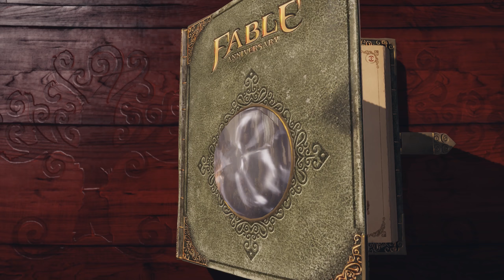Fable Anniversary - ГЛУПАЯ КУРИЦА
Fable Anniversary — это перезапуск первой игры в серии Fable разработанная Lionhead Studios. Изменения коснулись графики и немного игровой части.

Благодарю тебя за поддержку!

_oooo$$$$$$$$$$$$oooo_
_oo$$$$$$$$$$$$$$$$$$__o__
__oo$$$$$$$$$$$$$$$$$$$$$$o___
o$$$$$$$$$$_$$$$$$$$$$$_o_
__o$$$$$$$$$$$___$$$$$$$$$$$_$
_o$$$$$$$$$$$_$$$$$$$$$$___о__